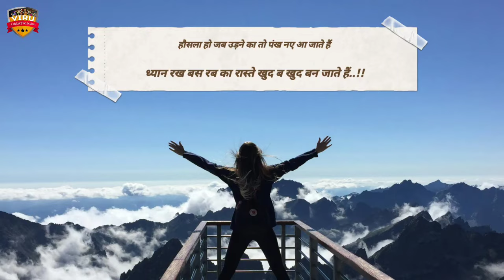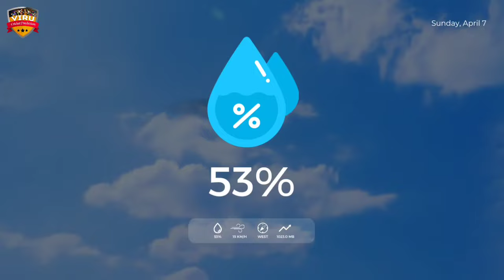Lucknow Super Giants vs Gujarat Titans, 21st Match Prediction | Who Will Win? | GT vs LSG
JOIN US:-

Indian Premier League 2024, Lucknow Super Giants vs Gujarat Titans, 21st Match Prediction | Who Will Win? | GT vs LSG Match Prediction

Welcome to the thrilling clash between Lucknow Super Giants vs Gujarat Titans, 21st Match Prediction in the 2024 cricket series! 🏏🔥

Lucknow Super Giants vs Gujarat Titans, 21st Match Prediction in a battle of cricket giants! Don't miss a single moment of the action-packed series – it's going to be a rollercoaster ride of boundaries, wickets, and nail-biting finishes!

Lucknow Super Giants vs Gujarat Titans
Lucknow Super Giants vs Gujarat Titans match prediction
IPL 2024
IPL league
GT vs LSG Match Prediction
LSG vs GT Match Prediction
GT vs LSG
T20 Cricket
who will win
kaun jitega